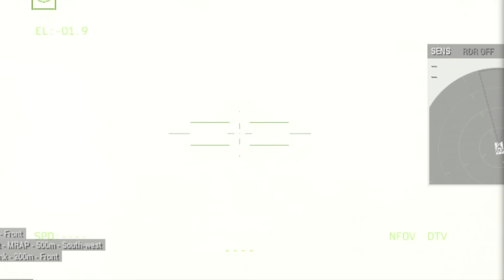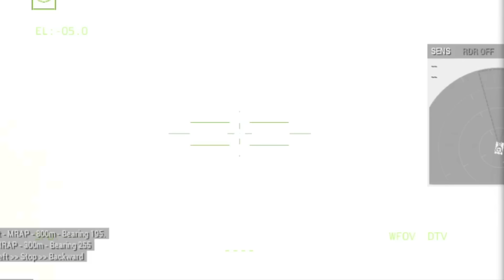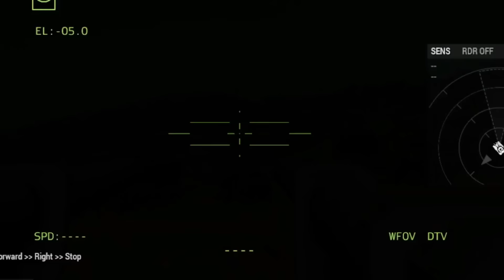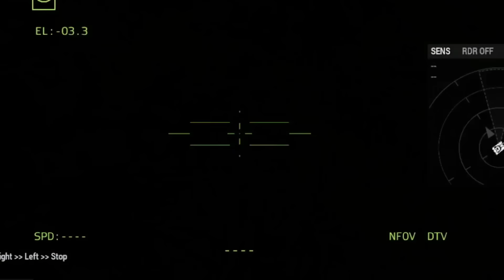Russia Surrender! Putin Admits Defeat After Ukraine and US Destroy Russian Military Headquarters